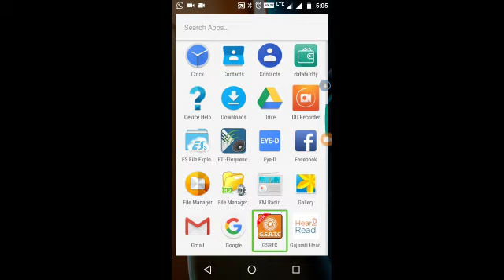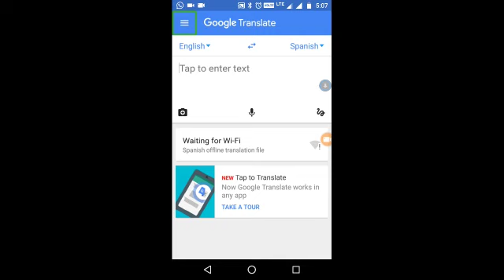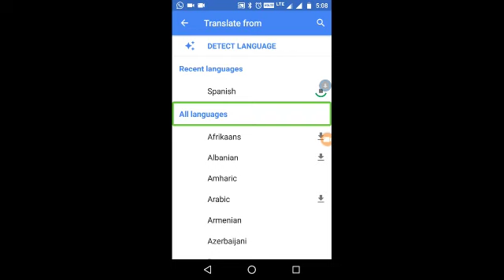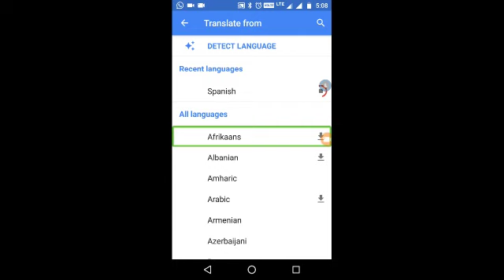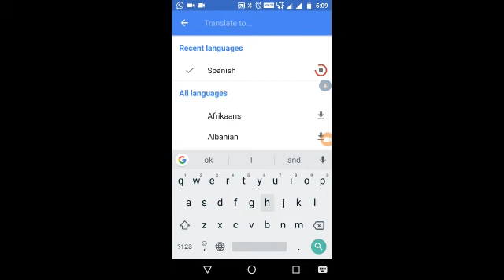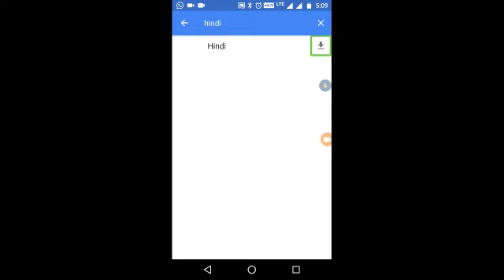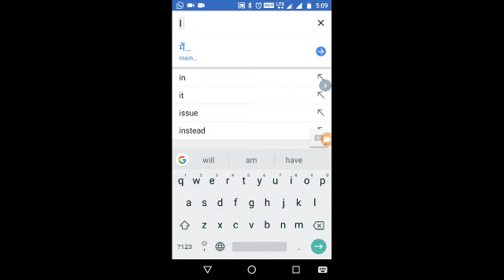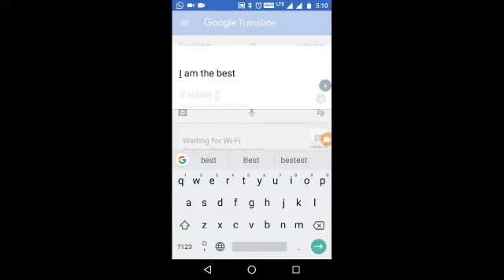Google Translate application from Yagnesh Chikhalia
કેમ છો દોસ્તો આ વીડિયોમાં યજ્ઞેશ ચીખલીયા દ્વારા google ટ્રાન્સલેટ એપ્લિકેશનનો ઉપયોગ કરી સરળતાથી કોઈપણ લેંગ્વેજનો ભાષાંતર કેવી રીતે કરી શકાય તે દર્શાવવામાં આવ્યું છે